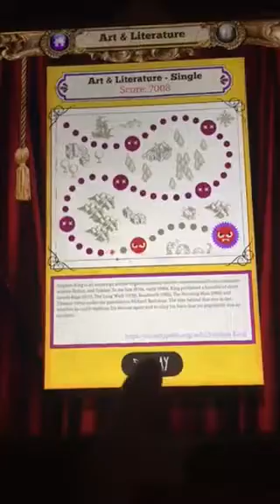Me Playing Atomic Hangman (Part 29) (Arts & Literature)